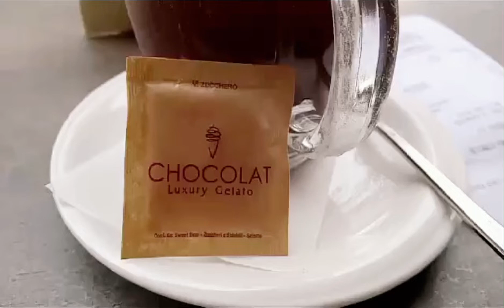Chocolat’s Hot Chocolate